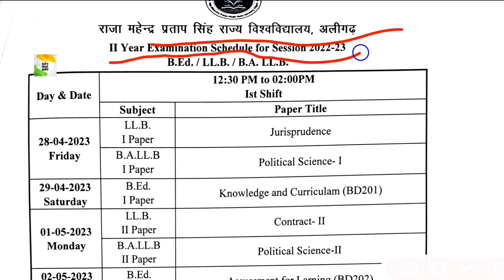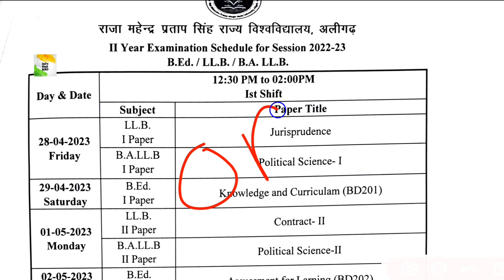B.Ed /B.ALL.B /L.LB 2nd Year Examination Schedule Raja Mahendra Pratap Singh University Aligarh/RMPU